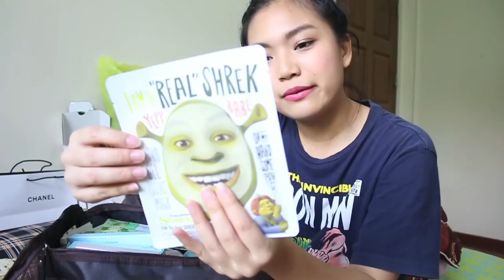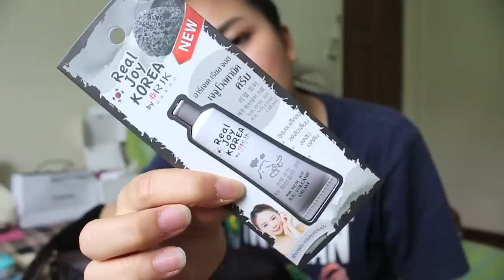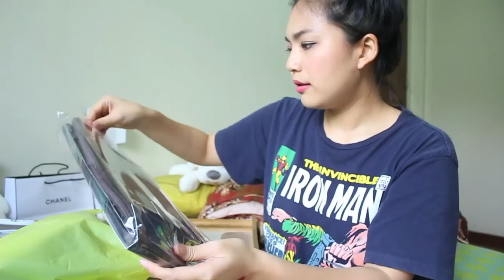Haul:เห่อของฝากจากเกาหลี+Drugstore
Follow me in :
Korean haul
Etude70% sale

Watson:
Pure 5 essence mask (249B)
Lifeford liner (199B)

Eveandboy :
Cartice long lasting lip pencil (125B)
Cosluxe slim brow mascara (259B)
Jabs wet tissue (29B)
RKJ real joy jeju volcano cream (179B)

Mac :  lipstick in Russian red (720B)

Sulwhasoo: first care activating serum (2500B)